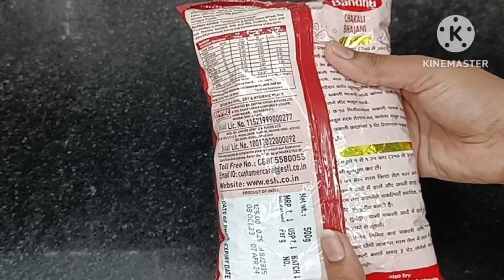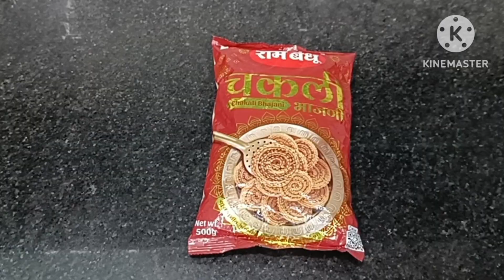रामबंधू चकली भाजणी पासून बनवा खुसखुशीत कुरकुरीत चकली | Rambandhu Chakali Bhajani | Diwali Recipe